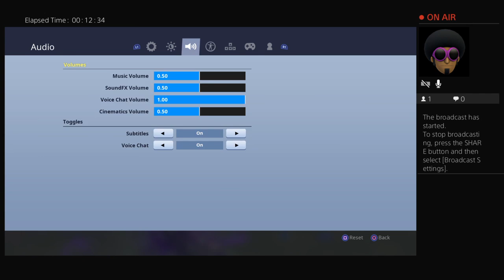MITCH_OSMOND554's Live